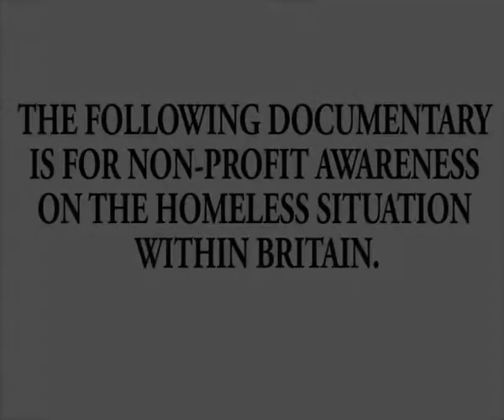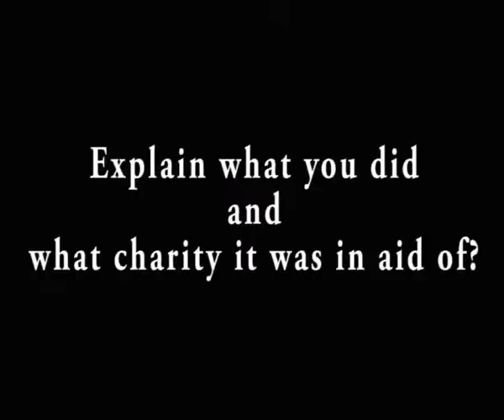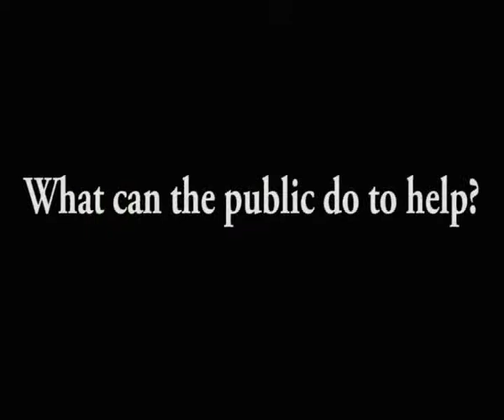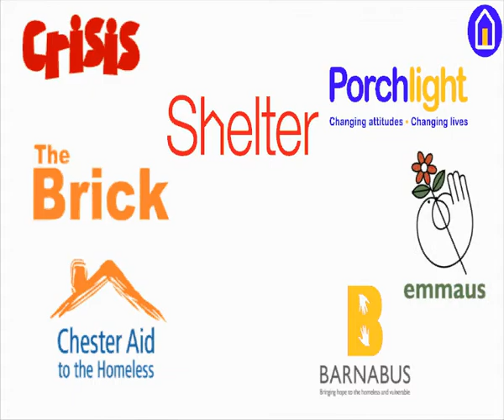Get involved, change a life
A short documentary on the homeless situation in England, made as part of a module at Wigan and Leigh College.